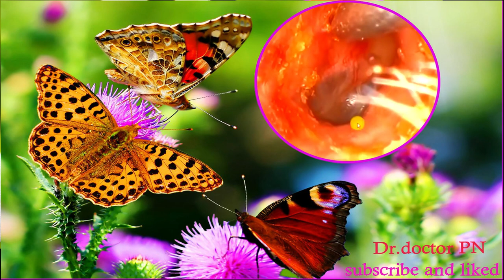THE BEST EARWAX REMOVAL EVER Vol.44.Thank you for subscribe .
Hello everyone,

My channel will show everyone tip and knowledge on how to carry out earwax with safety
Everyone naturally produces ear wax. It’s a completely normal process, and the wax is beneficial because it can clean your ear. But sometimes the wax can build up, which can cause irritation, muffled hearing, or hearing loss. When that happens, it’s time to see a doctor.

1. Soften the wax. Use an eyedropper to apply a few drops of baby oil, mineral oil, glycerin, or hydrogen peroxide in your ear canal.
2. Use warm water. After a day or two, when the wax is softened, use a rubber bulb syringe to gently squirt warm water into your ear canal.
3. Dry your ear canal.